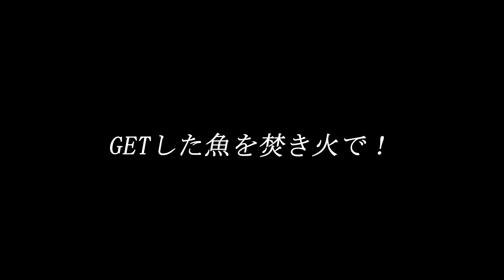渓流のヤマメをルアーで狙い湧き水コーヒーを焚き火で沸かす。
以前からキャンプ中に渓流釣りをやりたいと、いやたまにやってたんですがやはりキャンプ場の川で片手間でやっても釣れない！よしと！やるぞと！早朝から釣りが得意な友人を伴って渓流釣りへ！上々だったかなと？ここで釣りしてそのままキャンプ場へ移動、今後そんな遊びも出来るかも！！

2021/6/1発売！！じゅんダビ新書籍「細かいことを気にしない　へたキャン入門」予約は
アマゾン⇒

相変わらずこちらも売れてます⇒「へたキャンごはん」

→こちらも！Instagram
0204junich_davidson_official

【ちゃんねるダビッドソンステッカー】👈お手軽！全員買ってねｗ